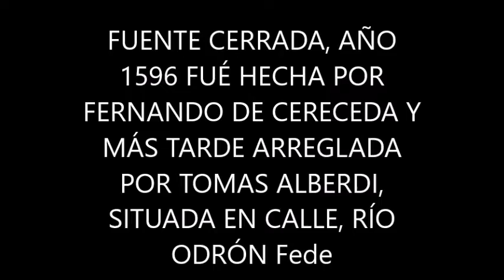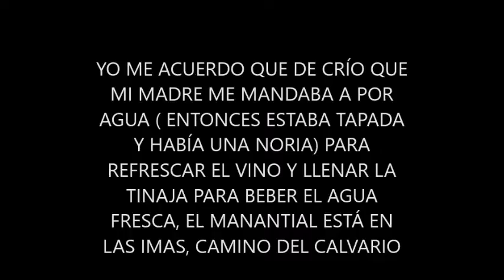FUENTE CERRADA, AÑO 1596, SITUADA CALLE RÍO ODRÓN